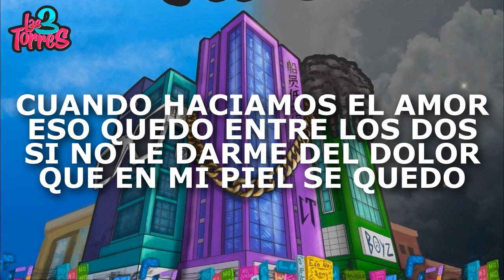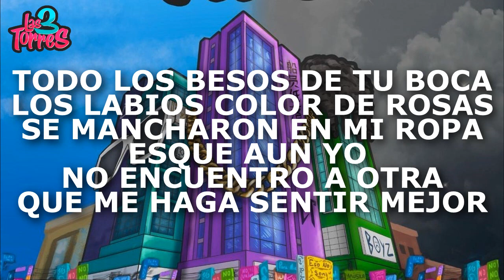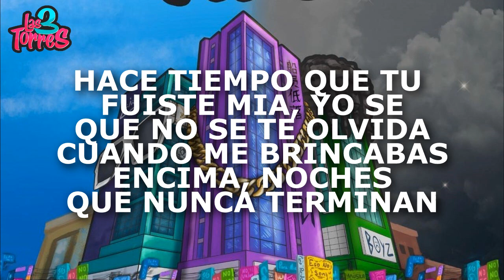Pienso En Ella - LETRA Natanael Cano Ft. Ovi